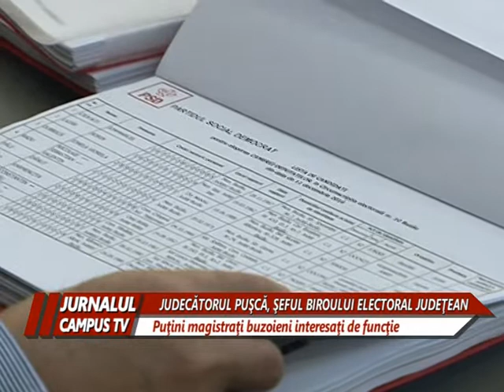JUDECATORUL PUSCA, SEFUL BEJ